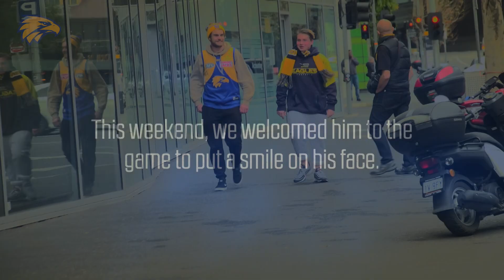Hayden's Eagles day out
This weekend we were privileged to offer a small gesture to lifelong Eagle, Hayden Betts.